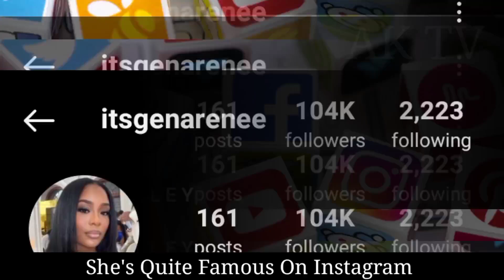Gena Colley VS Kai Malik lifestyle (Kountry Wayne) Income, Biography, Comparison, Facts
Gena Colley And Kai Malik lifestyle (Kountry Wayne) Income, Biography, Comparison, Facts